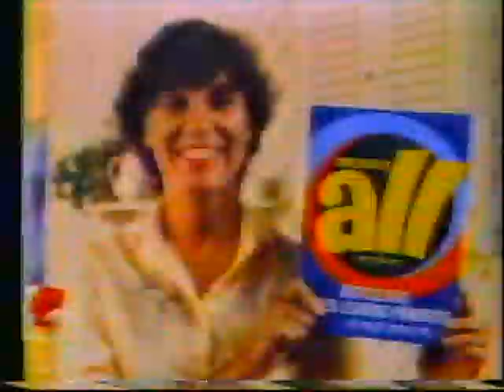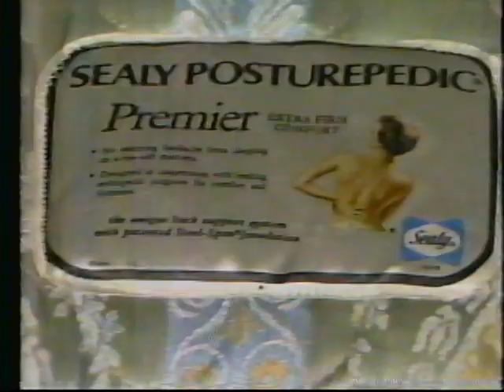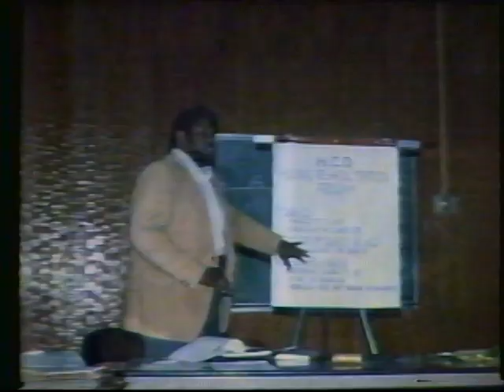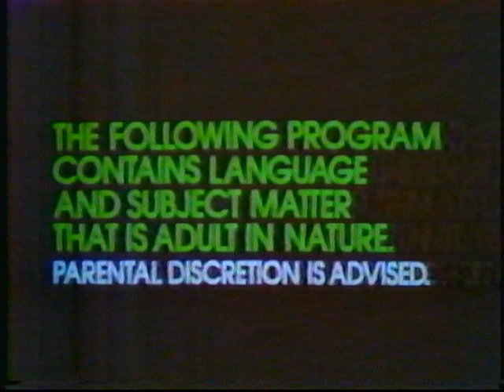Bumpers and Commercials from The KOFY TV 20 Ten O'Clock Movie W/ Sam Van Zandt Bay Area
IseeRobots.com